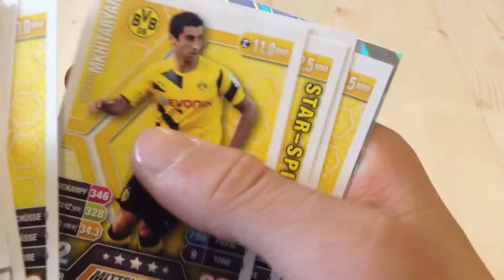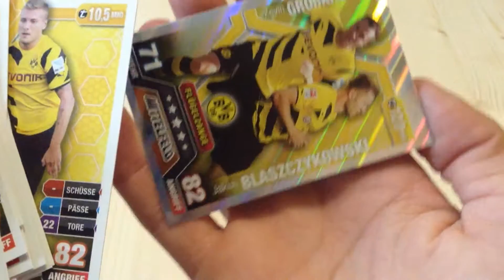Match Attax 2014/2015 Teamvorstellung: BVB [review] Borussia Dortmund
Wir zeigen euch heute das Team vom BVB der aktuellen Match Attax Serie.